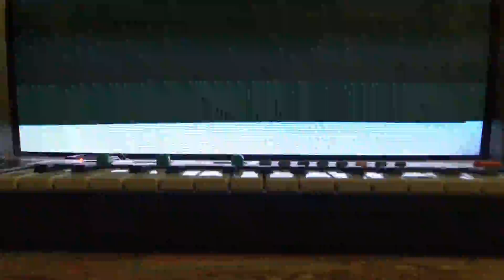Circuit Bent Casio TV